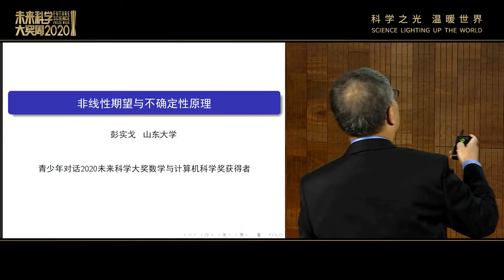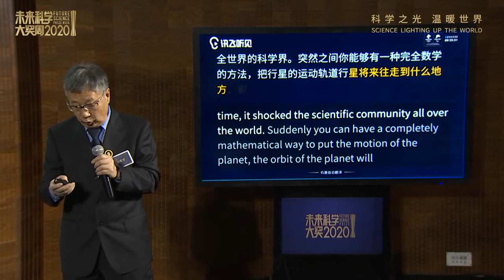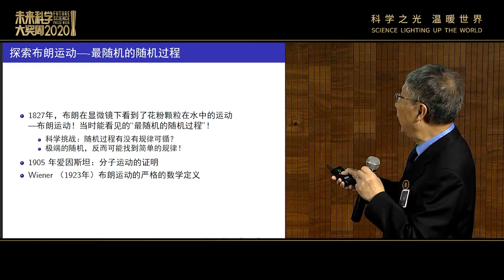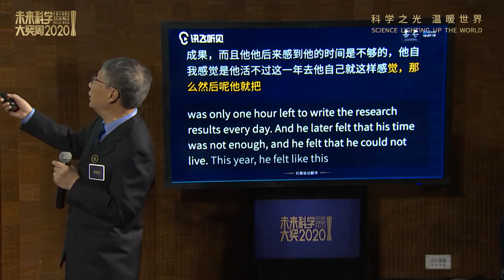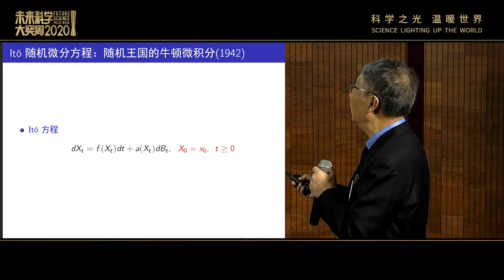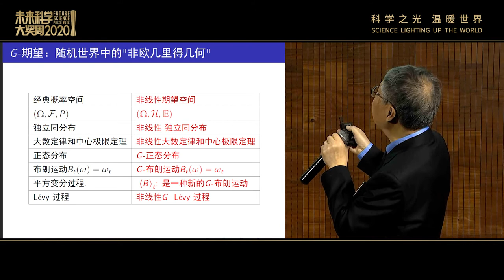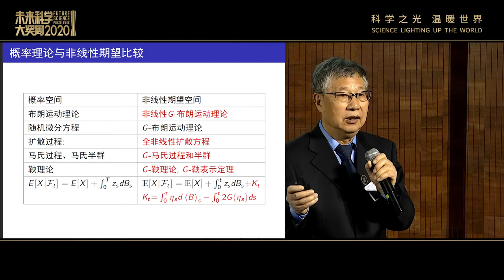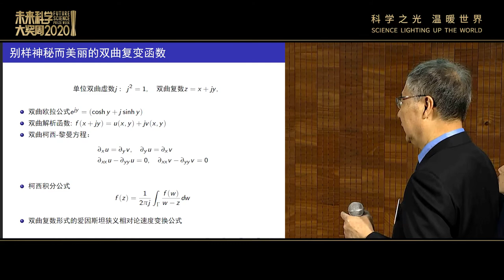Future Dialogue：2020 The Mathematics and Computer Science Prize Laureate Shige Peng | 未来科学大奖彭实戈对话青少年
K12 Students and the Future Science Prize 2020 Mathematics and Computer Science Prize Laureate Shige Peng